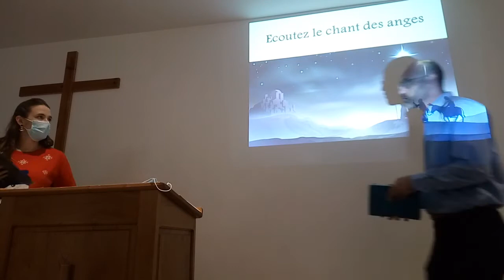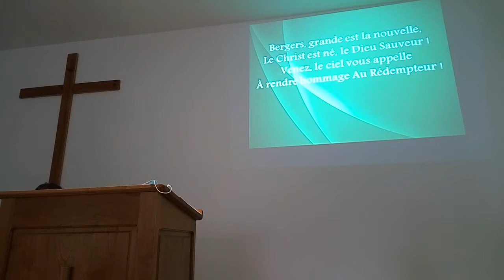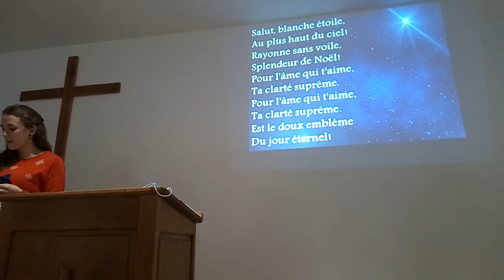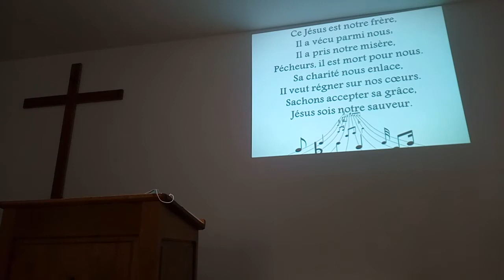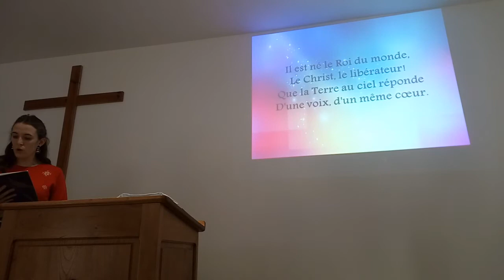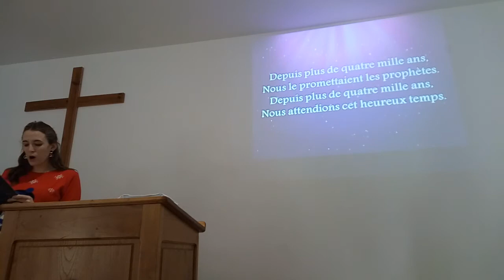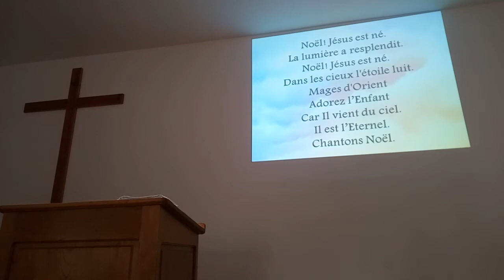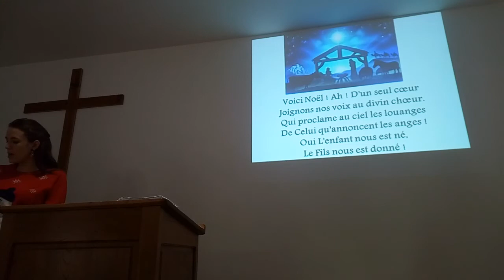Culte de Noël 2020